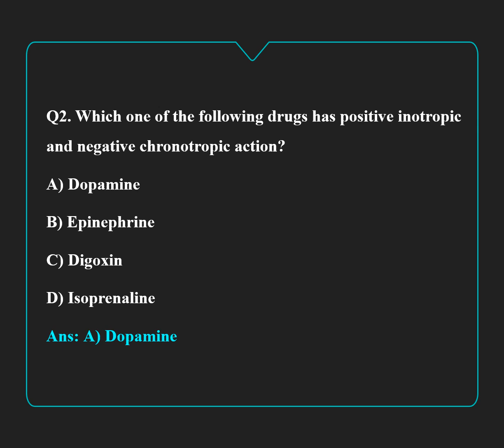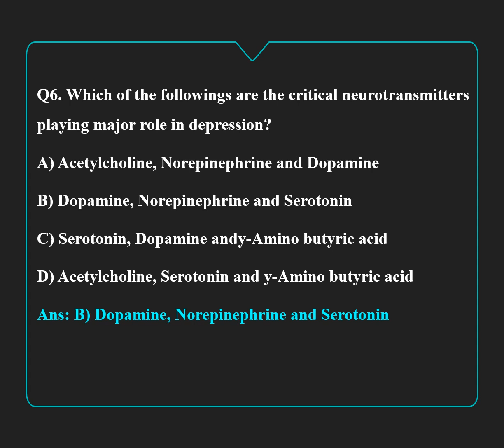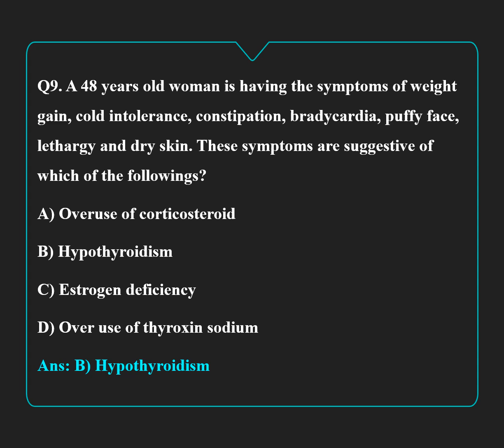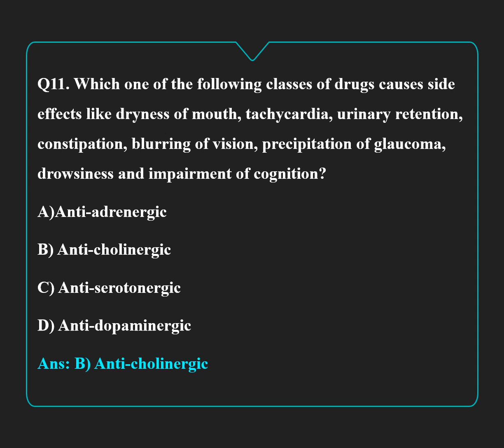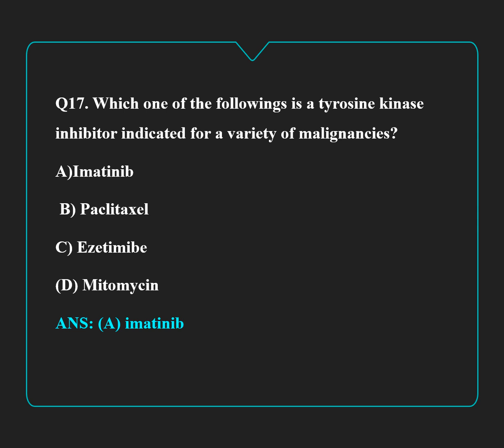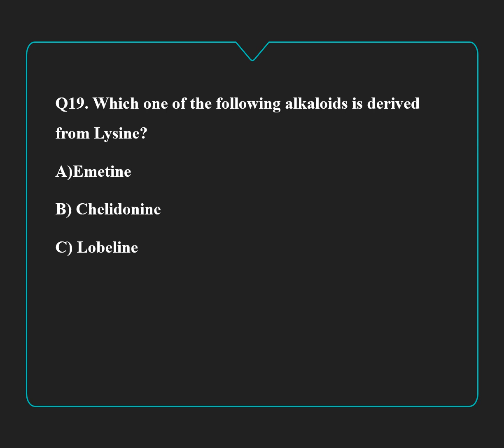AIIMS Pharmacist Previous Paper- Part I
AIIMS Pharmacist Previous Paper , important questions, anatomy_physiology_important_question, pharmacist exam related.